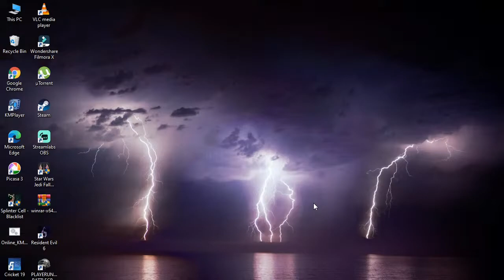STAR WARS GAMEPLAY WITH SRI - PART 7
SRI GAMING#CRICKET 19#STREAMING